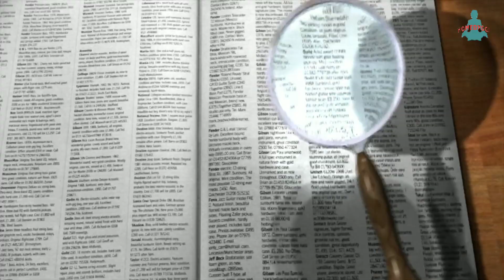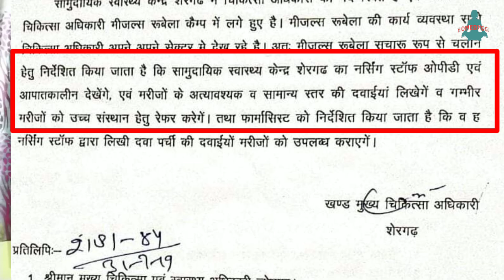nmc bill latest news / bridge course oppose by ima / IMA strike to protest again nmc bill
nmc bill is passed in loksabha and rajyasabha, nmc bill me bridge course ki jagah community health provider ka pravdhan hai par ima is post ka aur nmc bill ka virodh kar raha hai... ye video nmc bill aur usme ima ka virodh aur unki dono tarfa neeti par banaya gaya hai
my ebook-

homeopathic competitive books:

1. Dr v.k.chouhan solved multiple choice que 1st vol.-

2. Dr v k chouhan 2nd volume -

3. Dr v k chouhan 3rd volume-

4. Crack the entrance exam-

5. TArget pg

6. 4000 Mcqs In Homeopathy For Upsc, Psc And Md Entrance Examinations

7. A Guide for Preparation of All India NEET Exam - Vol. 1-